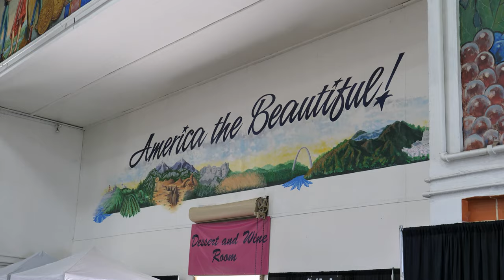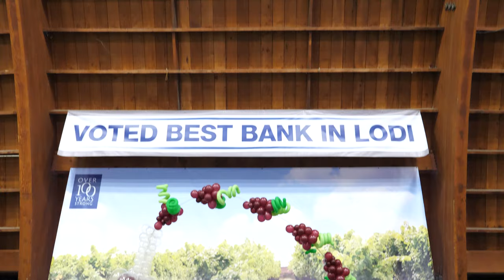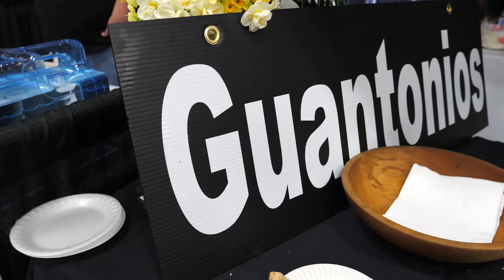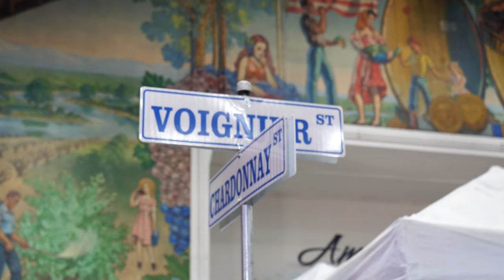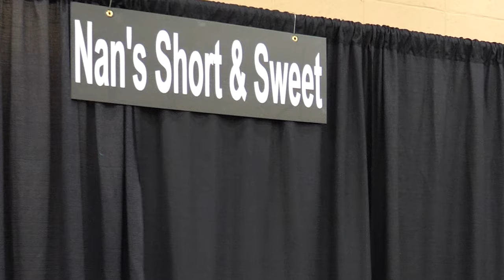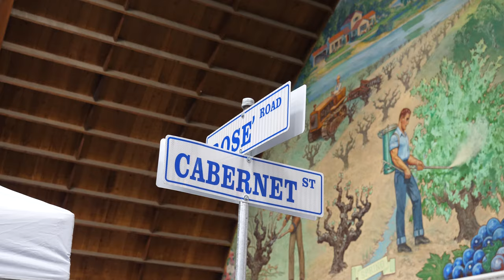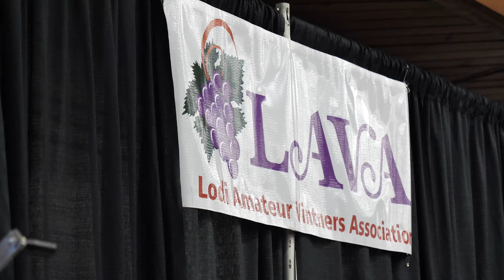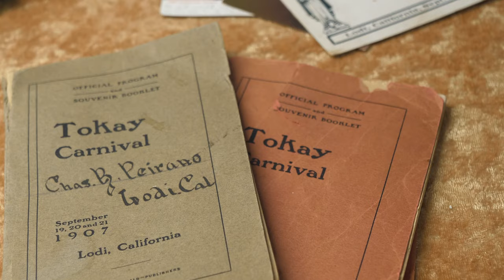Lodi Wine and Food Festival 2019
Wine and Food sampling from Lodi, Woodbridge and neighboring areas in California.